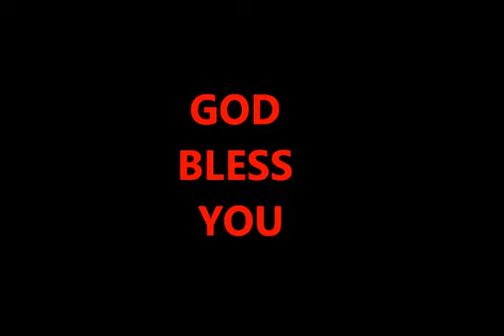సంఘము యేక్క ఆభరణాలు(పరమగీతము / paramageetam) PASTOR Sudarsan Telugu message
18)
HERMON BLESSING MINISRIES
Palla Sudarsana Rao
chenchupet tenali , Guntur 522202
God's Grace Ministries Telugu Fellowship Singapore,
Telugu Christian Songs and Messages, short Christian movies,
Face book: "vijayasudarsana "
                      "Palla.sudarsanarao"

*పరిశుద్ధాత్మ దేవుని అద్భుతమైన సందేశములు వినండి అనేకులకు షేర్ చేయండి*

Pastor Sudarsan
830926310